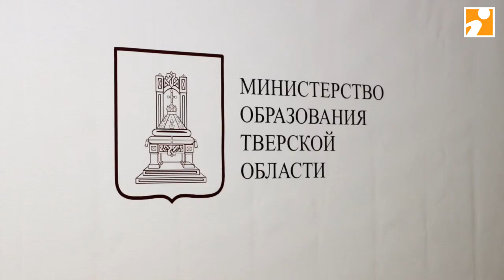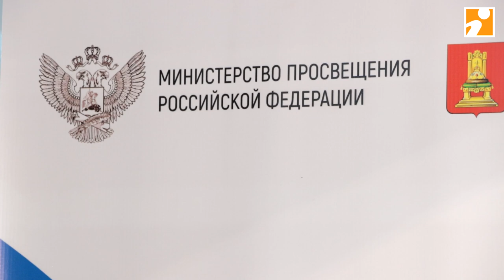В педконференции Тверской области участвовали члены Совета РВИО